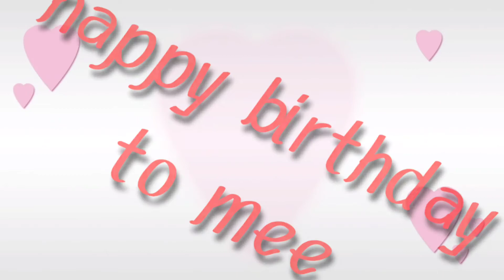Celebration my b-day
Thank you sa mga Ng aus Ng bday ko sobra ko ngpapasalamat sa Inyo.